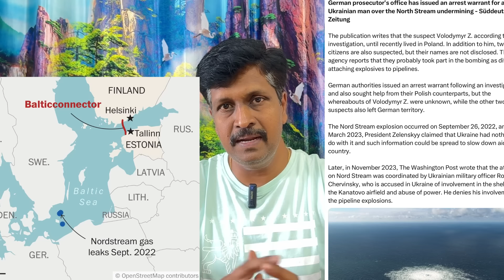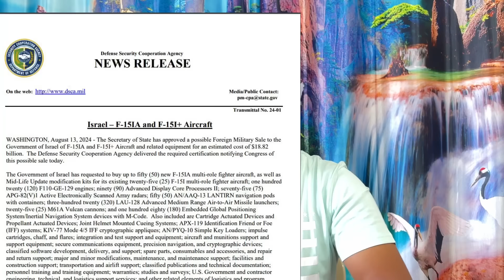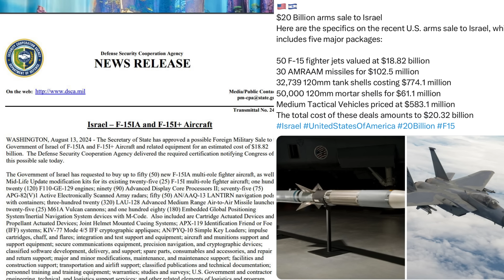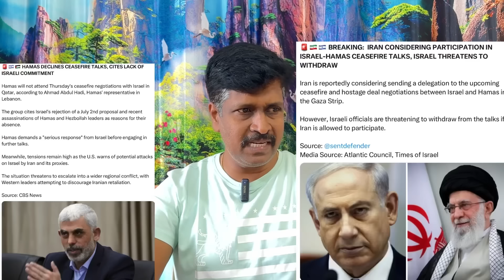இஸ்ரேலில் குவியும் ஆயுதம் I உக்ரைனுக்கு எதிராக அரெஸ்ட் வாரண்ட் பிறப்பித்த ஜெர்மனி I Ravikmar Somu